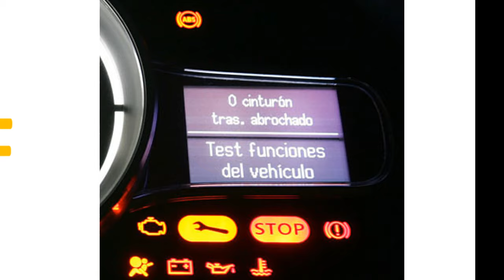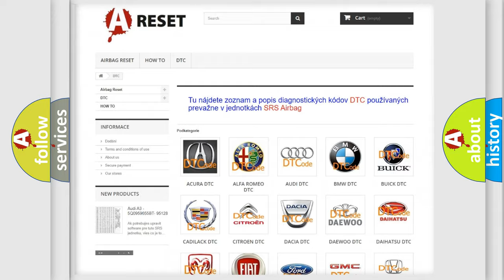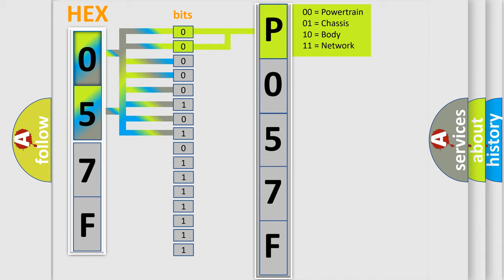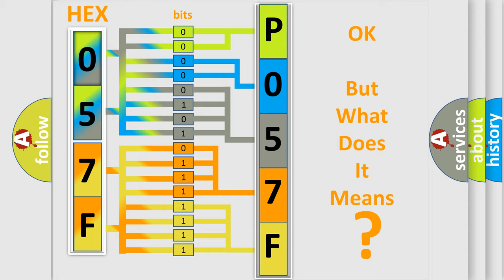DTC Jeep P057F-14 Short Explanation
Contents:
0:21 Basic DTC analysis according to OBD2 protocol standard.
1:48 Insight into programming
2:58 A diagnostically understandable description of the Diagnostic Trouble Code
3:05 Basic error definition

Make:
Jeep
Code:
P057F 14
Definition:
CAN B Bus-Missing Message
Failure Type: